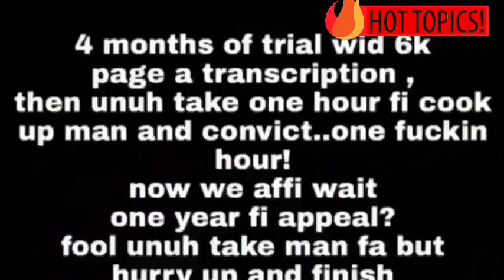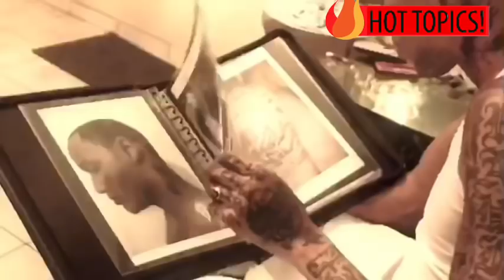Vybz Kartel Speak Out About His Appeal!